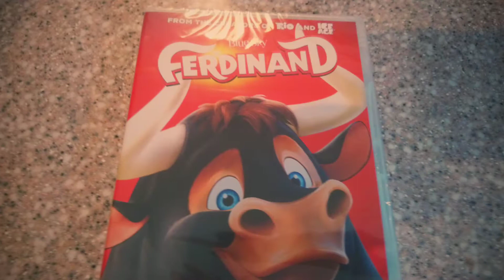Friday August 2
Highlights Friday August 2 2019